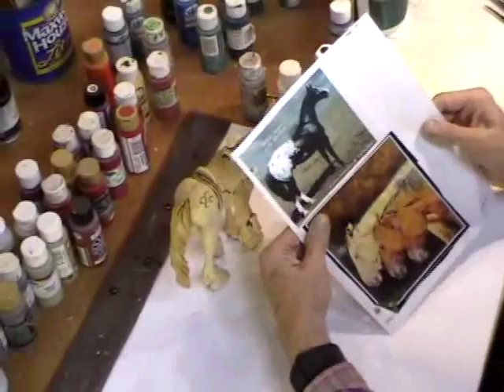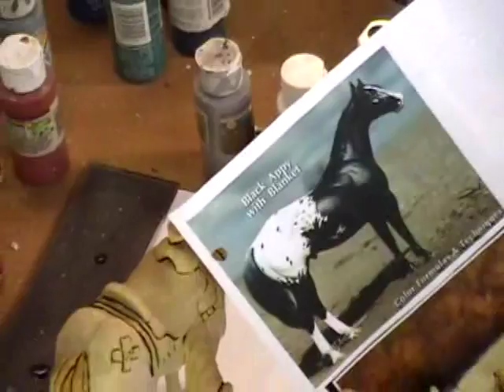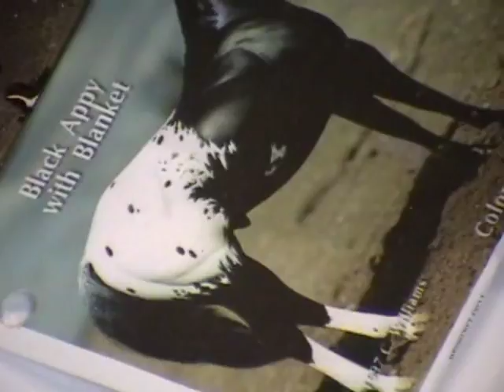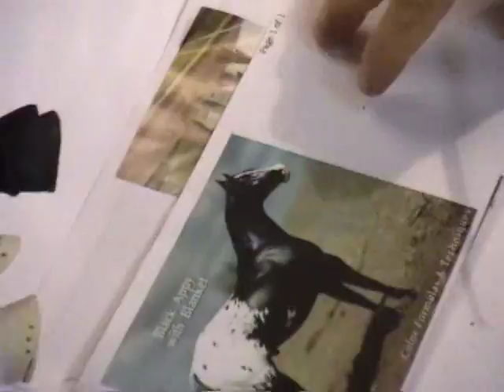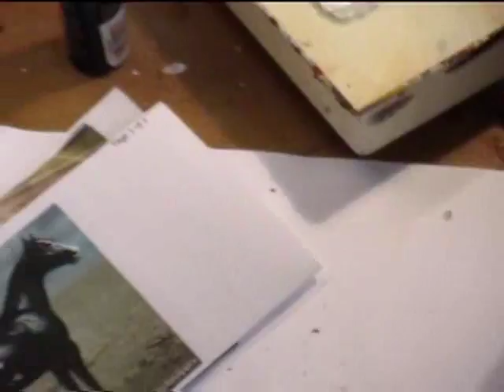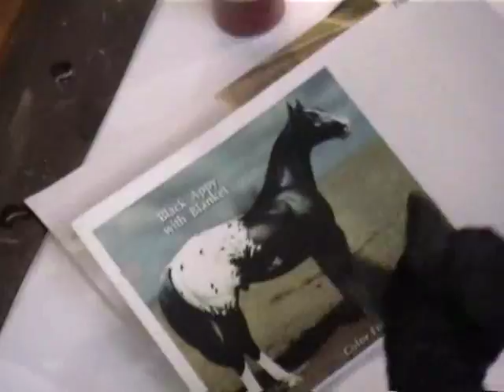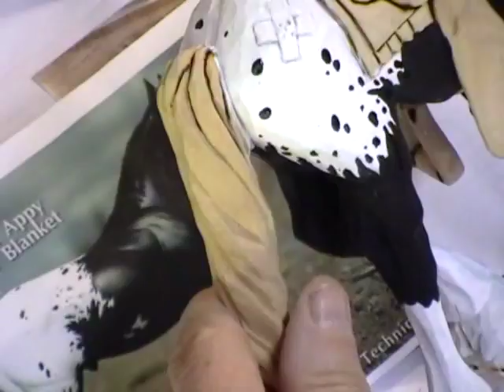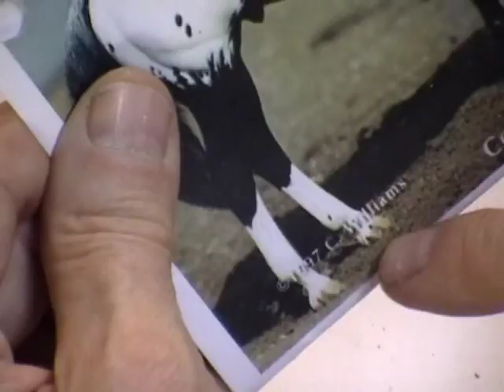Carving a Cowboy's Horse Part 13 Painting The Pony